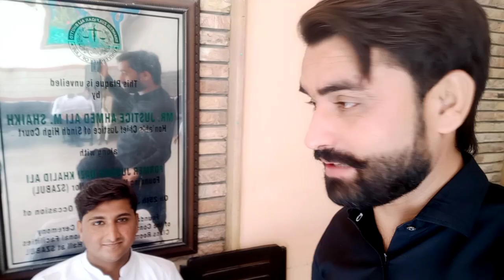Shaheed zulfiqar Ali bhutto university of law karachi ||Szabul || sam vlogs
It's my first day of 6th sem at karachi in dhaheed zulfiqar ali bhutto university of law, after long vaction finally back at khi.
Now the bachelor life starts.  wish me best of luck

Thanks keep watching my videos